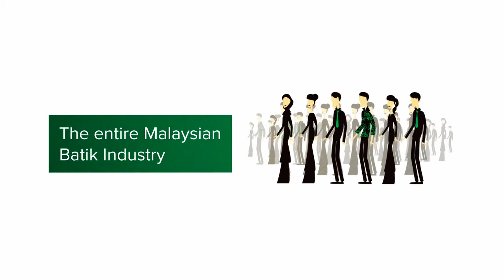Clean Batik Initiative (2011-2013)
Clean Batik Initiative is a 3-year (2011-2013) programme implemented by the Malaysian-German Chamber of Industry and Commerce (MGCC), the German-Indonesian Chamber of Industry and Commerce (EKONID), and the IHK-Academy Munich, co-financed by the European Commission under the SWITCH-Asia Grant. SWITCH-Asia aimed to promote economic prosperity and poverty reduction in Asian countries through sustainable growth and reducing environment impact.                                                                               The technical support was provided by the Department of Environment which is a unit under the Ministry of Natural Resources & Environment Malaysia. Further strong co-operations with Perbadanan Kemajuan Kraftangan Malaysia as well as Persatuan Batik Malaysia and in both cases the respective branches in Kelantan and Terengganu were realized.
The programme consisted of three components: Sustainable Production, Sustainable Consumption, and Policy Dialogues.

Batik is one the most well known traditional handicrafts in Malaysia and has found its way to the heart of the Malaysian culture and people. Batik refers to the process of wax-resist painting and dye painting to produce a multi-coloured intricate design to fabrics, containing traditional textiles with images of leafs, flowers and butterflies. However, the Batik industry produces the highest annual emission of CO2 among all other SME sub-sectors, mainly as a result of the industry’s high dependency on fuel and electricity consumption. Many Batik factories also excessively use wax and water, making it’s scarcity a common issue especially throughout the dry season, as well as chemical dyes and bleaching agents that are harmful to the people and the environment when not used properly. Moreover, the lack of eco- consciousness of Batik customers contributes to an unequalled waste of raw material, not to mention the chemical contamination of groundwater, rivers and solid.